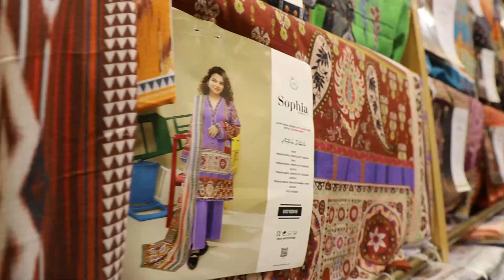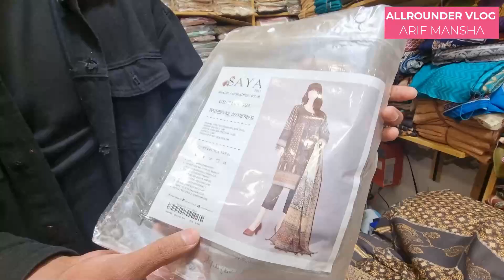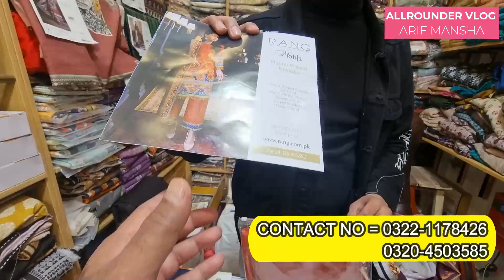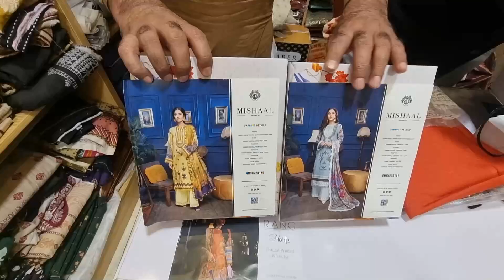70% off on original branded ladies suits and Shirts | Khaadi | Asim Jofa | Sapphire | Gul Ahmed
70% off on original branded ladies suits and Shirts | Khaadi | Asim Jofa | Sapphire | Gul Ahmed

Branded original unstitched suit wholesale Faisalabad | Branded cut piece wholesale | Original suits
online business
small business ideas
business talk
container market
Nishat
Khaadi
gul Ahmed
satrangi
bonanza
Maria B
Kesariya
sapphire
generation
warda
Anarkalli
Ichra Bazar
landa Bazar
Rang mahal
light house karachi
azam market
party wear

WHOLESALE PURE HANDMADE KHADDI SUITS | ORIGINAL KAMALIA LAWN KHADDAR SUMMER VARIETY | ALLROUNDER VLOGS

PURE HAND M ADE KHADDI SUITS IN LOW PRICES ALL SUITS ARE ORIGINAL PRICESS IS LOW YOU CAN BUY ONLINE AND ALL VARIETY IS SUMMER.

ARIF MANSHA